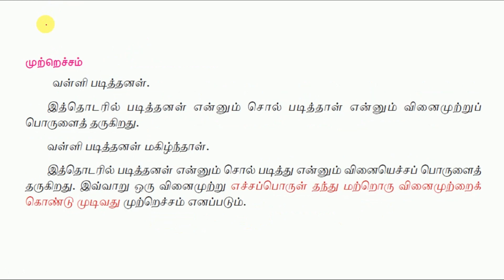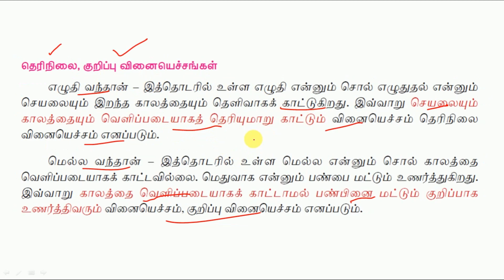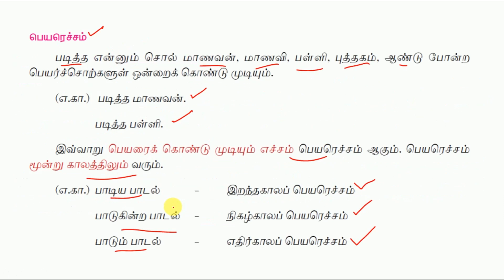தமிழ் இலக்கணம் - எச்சம்